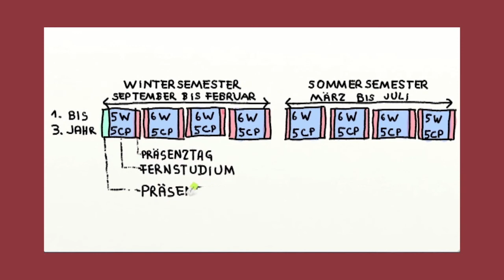Das Studienmodell des IT-Analyst.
IT-Analyst: das berufsbegleitende Fernstudium an der Hochschule Kaiserslautern stellt sich vor.

Das Studienmodell des IT-Analyst mit seinem modularen Aufbau wird kurz skizziert und erläutert.